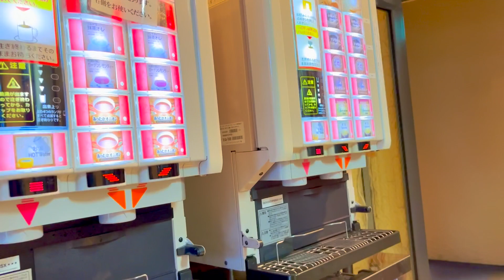Japan by Night: Exploring the Country on a Luxurious Night Bus"japan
Join me on an unforgettable journey through Japan as we travel in style on a luxurious night bus. We'll be exploring the country's most iconic destinations, from bustling cities to serene rural areas, all while enjoying the comfort and convenience of our state-of-the-art bus. As we wind our way through the night, we'll take in stunning views of the countryside, try delicious local foods and snacks, and even catch some sleep in our comfortable seats. Whether you're a seasoned traveler or a first-time visitor to Japan, this night bus adventure is the perfect way to experience the beauty and diversity of this incredible country.